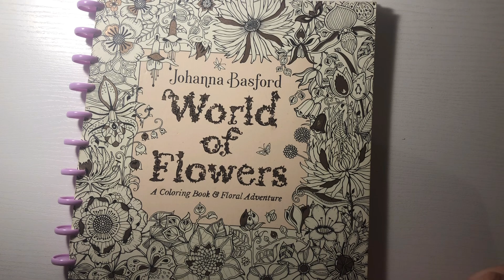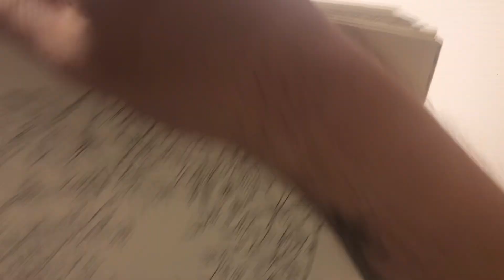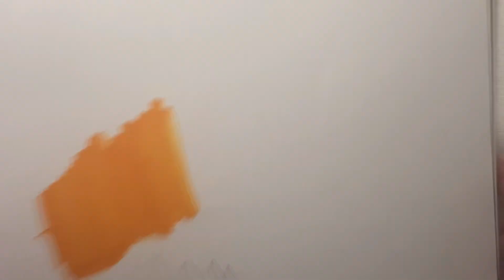Coloring in World of Flowers by Johanna Basford | Color and Chat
Hi everyone! In this video, I will be coloring in World of Flowers by Johanna Basford using the Aen Art Glitter Gel Pens. Also, leave a comment letting me know what other coloring books/supplies you would like to see on the channel in the future. Bye!

World of Flowers

Aen Art Glitter Gel Pens